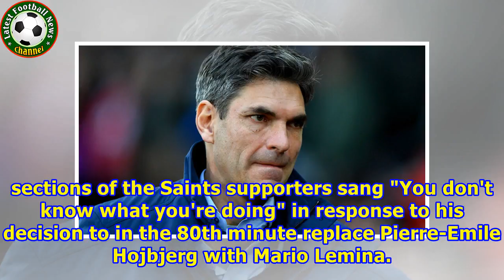Steven Davis calls for Southampton unity amid supporter unrest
Southampton's Steven Davis believes their FA Cup third round victory over Fulham is 'the first step in the right direction' Steven Davis believes Southampton's FA Cup victory at Fulham could be a turning point in a season undermined by supporter unrest and the big-money departure of Virgil van Dijk. Van Dijk left St Mary's to sign for Liverpool on January 1 while Southampton manager Mauricio Pellegrino has struggled to impress in his first season in charge of the Saints. Southampton, who sit 17t...